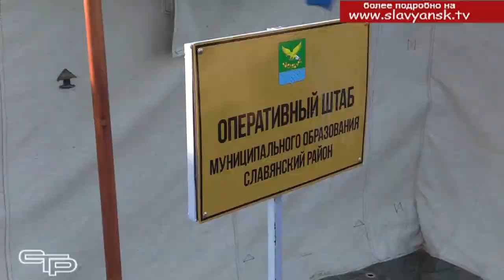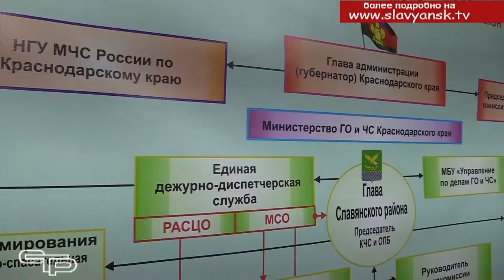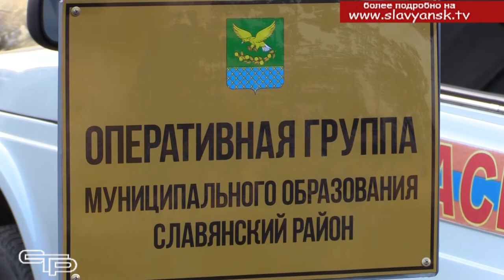С поставленной задачей справились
Чрезвычайная ситуация не застанет врасплох представителей всех задействованных в ликвидации ее последствий служб, если они находятся в состоянии высокой готовности. А для того, чтобы добиться этого и проводятся командно - штабные учения, которые приближены к реальным действиям. Мы побывали на краевых  учениях, которые прошли в Славянском районе